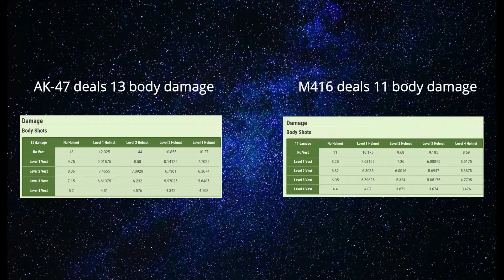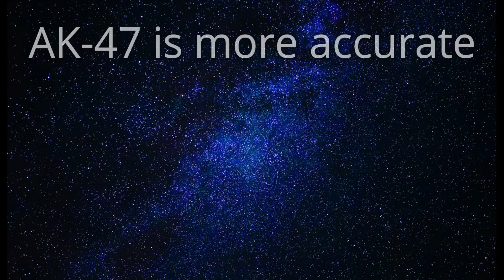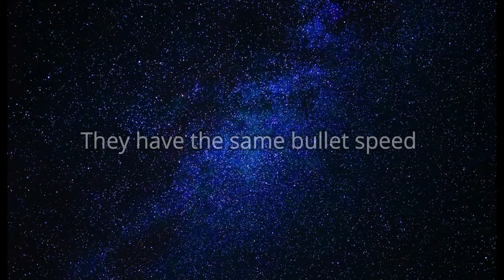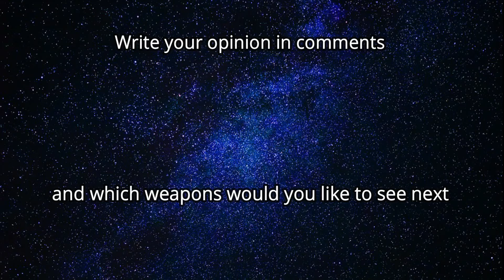Weapon comparison AK-47 vs M416./Surviv.io/